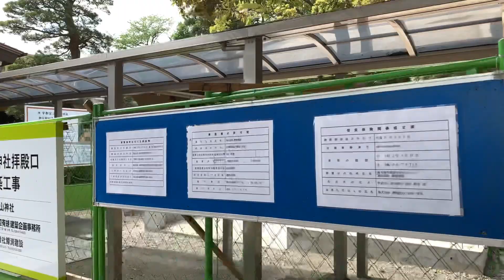東武宇都宮駅から二荒山神社まで散歩 栃木県宇都宮市 taKe a walk to Futarasan Jinja in Utsunomiya city. Tochigi japan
宇都宮の町を歩くだけの動画です。2020年に撮りました。2050年には懐かしの映像になっていると思います。